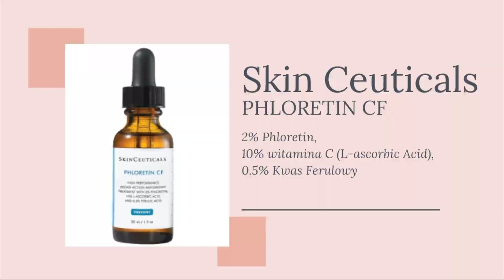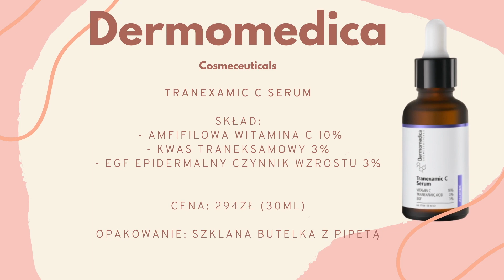Ostatnie denko 2020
W tym filmie mówię o kosmetykach, które wykończyłam w ostatnim czasie.
🧼 HAGI COSMETICS MYDŁO Z PRZYPRAWAMI KORZENNYMI

‼️ 🤩 Jeżeli chcecie zrobić zakupy w sklepie YES to mam dla Was kod zniżkowy hasło NIESIA25 ‼️ 🤩
💜 NEORETIN Discrom Control Lightening Peel Intensive depigmenting discs Płatki złuszczające Neoretin
👁 Honest Beauty Extreme Length Mascara + Primer Makijaż oczu Spektakularnie wydłużający tusz do rzęs + Baza pod tusz

O mnie: Witam Was w moim świecie.
Na tym kanale znajdziecie mieszankę filmów z makijażami, pielęgnacją włosów, lifestyle, tematyką less waste oraz rodzinnymi vlogami. Kocham przygotowaywać dla Was odcinki z moimi roślinami, strojami dnia, a także ulubieńcami miesiąca i wiele, wiele więcej.